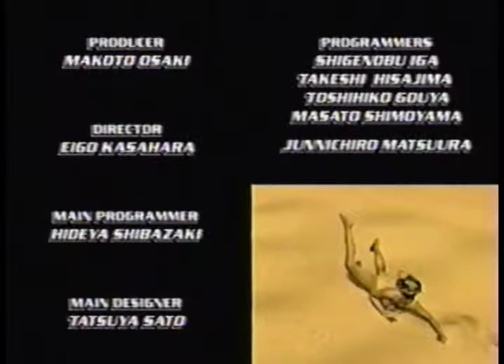Beach Spikers Ending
The ending to Beach Spiker's on the Gamecube.